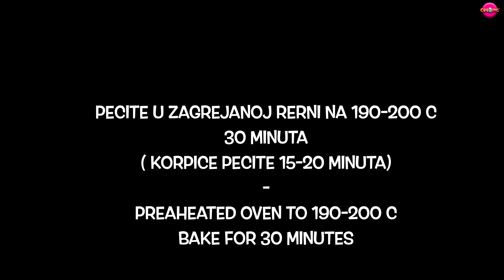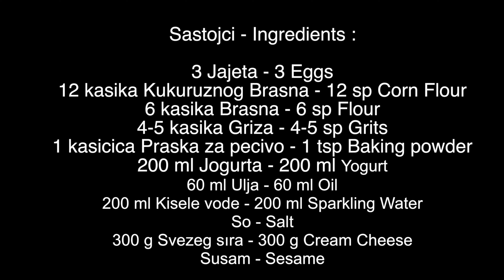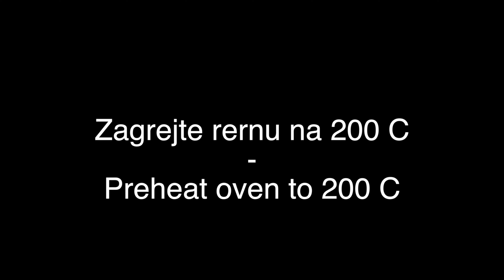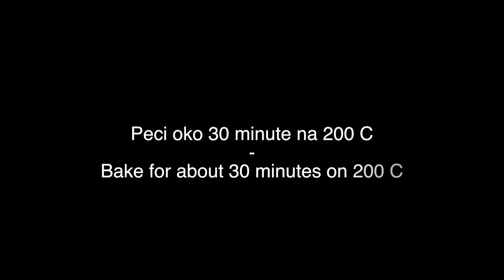Lenja pita sa visnjama - Prhka pita sa visnjama - CooKing Recepti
Prhka pita sa 🍒višnjama koja vraća u detinjstvo👧🏻👵🏻. Trenutno je sezona višanja, koja kod nas ne može da prodje bez ove neodoljive “lenje pite”.
Ukoliko ne volite ukus masti, možete da koristite maslac.
Takodje možete da koristite 400 g višanja i 200 g malina, meni se veoma dopada ta kombinacija.
Ukoliko budete pripremali ovu pitu, napišete u komentarima Vaše utiske💁🏻‍♀️.
Recept za Bonus video, je dole u opisu.

SASTOJCI:

Za testo:
Oko 400-500 g Brašna
1 kašičica Praška za pecivo
150 g Masti (SOBNE TEMPERATURE!) (ili maslaca-margarina)
150-180 g Šećera
10 g Vanilin Šećera
Prstohvat Soli
1 kašikAe Kisele Pavlake
2 Jajeta
Fil:
600 g Višanja
4 kašike šećera
4 kašike griza

Šećer u prahu

★Bonus recept:
Projara są sirom
Sastojci - Ingredients :

3 Jajeta - 3 Eggs
12 kasika Kukuruznog Brasna - 12 sp Corn Flour
6 kasika Brasna - 6 sp Flour
4-5 kasika Griza - 4-5 sp Grits
1 kasicica Praska za pecivo - 1 tsp Baking powder
200 ml Jogurta - 200 ml Yogurt
60 ml Ulja - 60 ml Oil
200 ml Kisele vode - 200 ml Sparkling Water
So - Salt
300 g Svezeg sıra - 300 g Cream Cheese
Susam - Sesame